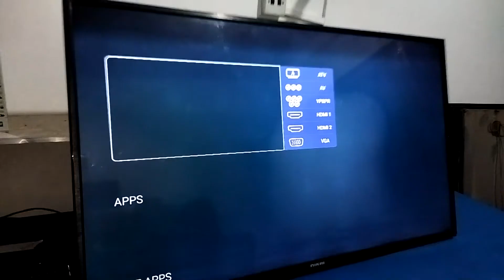55 " Nikai TV එක Repair කරමු (Back-light Repair)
Welcome to TechNiK Electronics Repairing Chanel